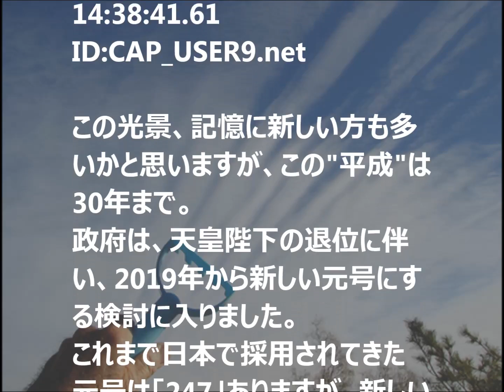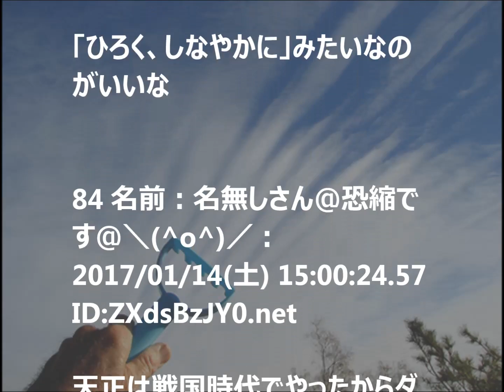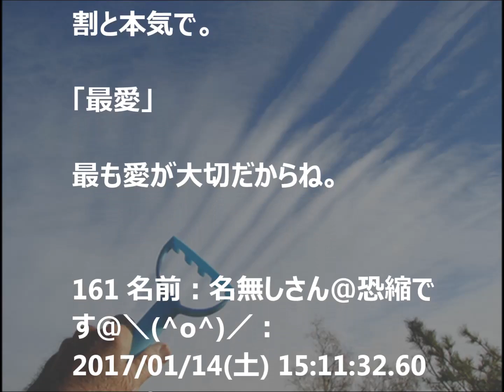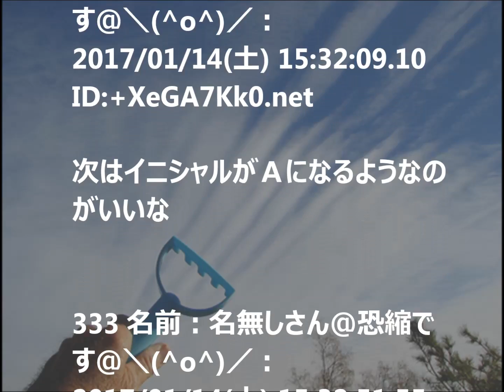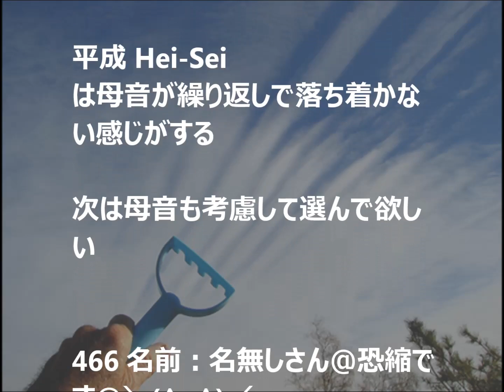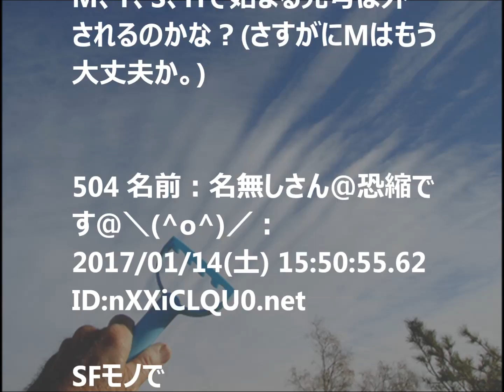【話題】 天皇陛下の退位に伴い、2019年から新しい元号にする検討 "平成"の次は何？あなたならどんな元号にしたいですか？？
天皇陛下の退位に伴い、2019年から新しい元号にする検討　"平成"の次は何？あなたならどんな元号にしたいですか？？

→ 芸スポニャース 様